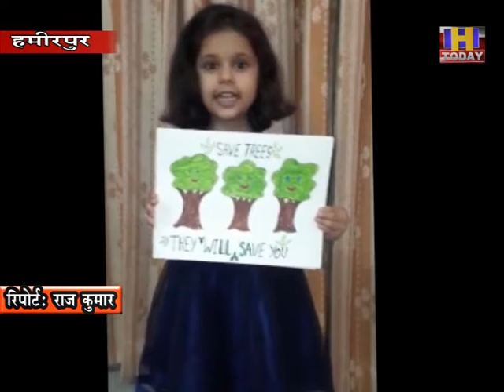5 june 5 डीएवी स्कूल हमीरपुर के विद्यार्थियों ने घरों में बैठकर बनाए विश्व पर्यावरण दिवस पर पोस्टर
पूरा विश्व इस समय वैश्विक बीमारी कोविड-19 की वजह से ग्रस्त है परंतु फिर भी डीएवी स्कूल हमीरपुर के विद्यार्थियों का एक अथक प्रयास रहा कि विश्व पर्यावरण दिवस को  मनाया जाए और इस कार्य को संपादित करने हेतु विद्यार्थियों ने अपने ही घरों में बैठकर विश्व पर्यावरण दिवस पर बहुत ही बेहतरीन पोस्टर व स्लोगंन बनाएं तथा कई विद्यार्थियों ने तो अपने घरों के आसपास वाले क्षेत्र मैं पौधे लगाकर लोगों को पर्यावरण के प्रति जागरूक किया और यह समझाने की कोशिश की हमारा जीवन पृथ्वी से संभव है पृथ्वी हमसे नहीं है इसलिए पर्यावरण को बचाना बहुत ही जरूरी है अन्यथा वह दिन दूर नहीं जब पृथ्वी से इंसान का नामो निशान मिट जाएगा